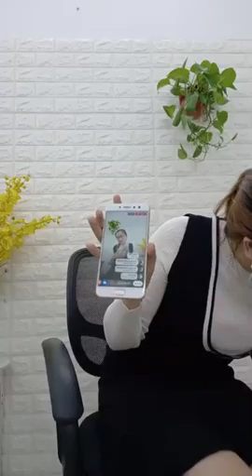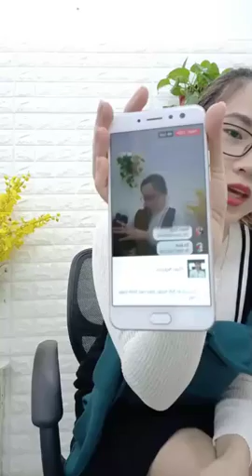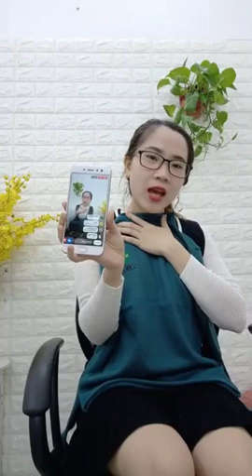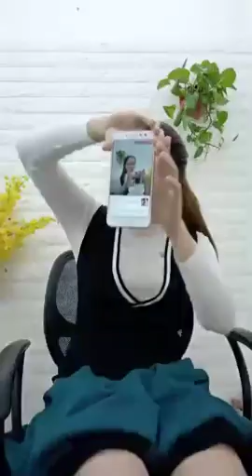Mua thanh lý máy in , Máy photocopy , Laptop , Máy tinh Cũ hỏng , Mua thanh lý tivi ,